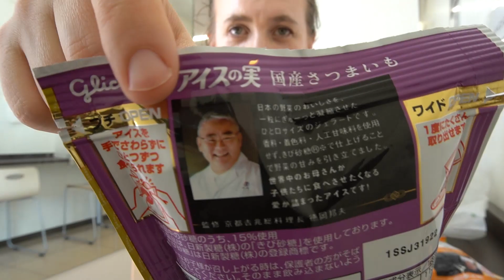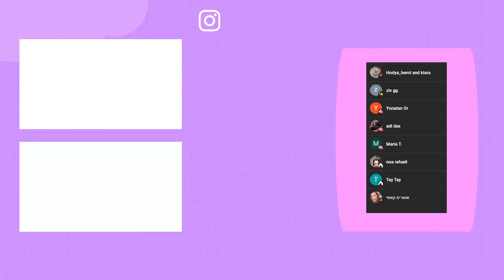מה חדש חנות נוחות סאבן אילבן ביפן! גלידה בטעם תירס🌽🍦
◄💎TIKTOK shorturl.at/cmqz9
◄📷INSTEGRAM(@irachan18) shorturl.at/aipEP
◄📘FACEBOOK shorturl.at/wNW19

קוד הנחה בחנויות ממני:
מנוי לקופסא מיפן יומה טווינס!

📸ציוד יוטיוב שלי📸
מצלמה
מיקרפון
חצובה קטנה
מפצל מיקרפון (אם אתם קונים שני מיקרפונים)!
כלוב למצלמה להחזיק מיקרפון 1
אוזניות שלי( גיימינג עם מיקרפון)
אוזניות של רון(לא גיימינג)

👇🧔קצת עלינו👸👇
10 שנים עושים סרטונים על החיים שלנו ביפן!

👸[אירה]👸
שם: אירה מיארה.
.כינוי: אירה צ'אן
.מגורים: יפן
.מה עובדת ביפן: גננת
שפות: עברית,אנגלית,רוסית.
. סטטוס: נשואה לרון
חיות מחמד: 2 חתולות (אציו ומיטי).
תחביבים:  חולה על ליצור תוכן ביוטיוב.

🤘🧔[רון]🧔
סטטוס: נשוי לאירה
אמריקאי ישראלי
במה עובד ביפן: מורה לאנגלית
שפות: אנגלית שפת  אם, עברית, יפנית.
תחביבים: מטאל לנגן בגיטרה גיימינג לקרוא ספרים ולגדל זקן!